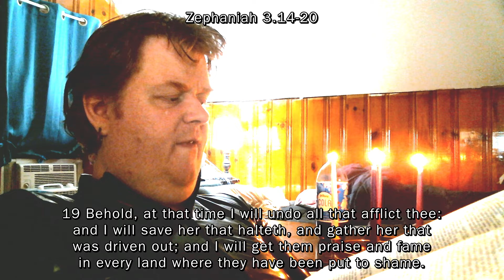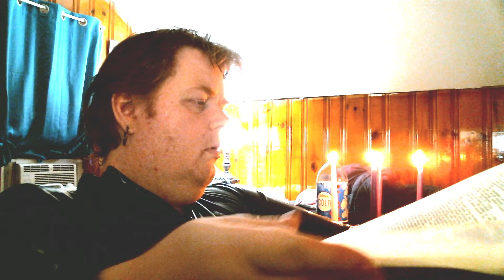Sunday Scripture Readings - 2021-12-12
Zephaniah 3.14-20, Isaiah 12.2-6, Philippians 4.4-7, Luke 3.7-18